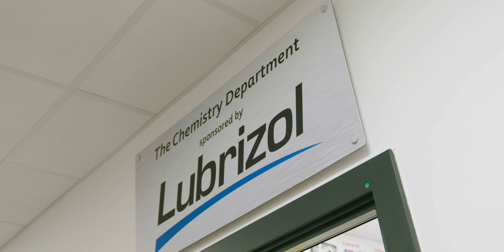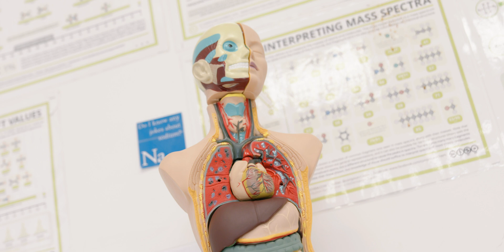Derbyshire's Health and Life Sciences Academy at UTC Derby Pride Park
Hear all about Derbyshire's Health and Life Sciences Academy at UTC Derby Pride Park.